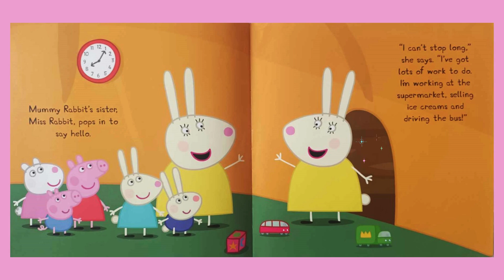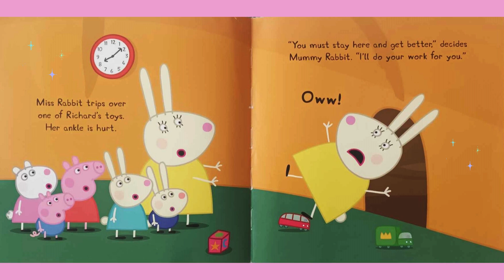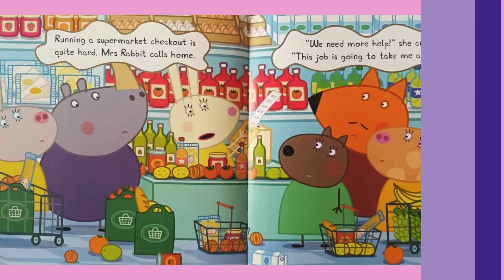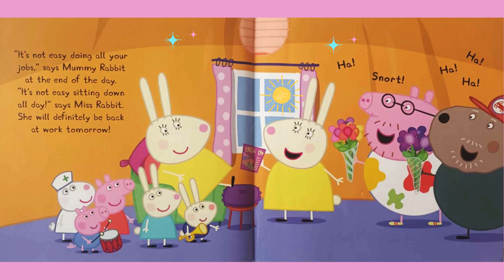Miss Rabbit’s Day Off, Read By Aunty Mimmi :)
Miss Rabbit is sick and needs a day off, Who will do all her many jobs for the day?